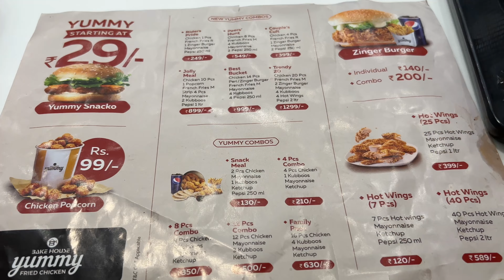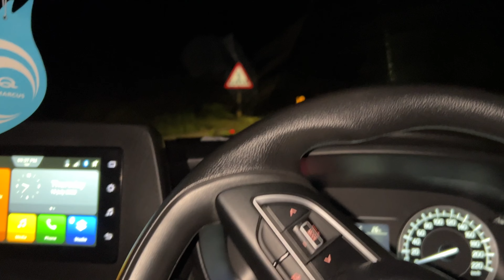ഇന്ന് ഒരു ഷോപ്പിംഗ് വീഡിയോ ആയാലോ| Evening Vlog | Shopping Vlog | Shaaz Kitchen by shamlashahim